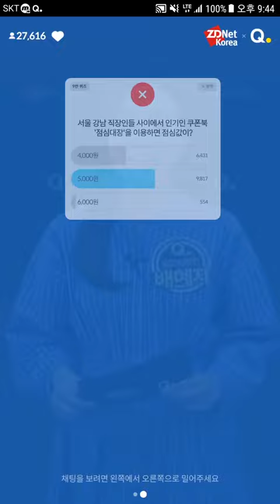[지디넷X더퀴라] 서울 강남 직장인들 사이에서 인기인 쿠폰북 '점심대장'을 이용하면 점심값 얼마?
쿠폰을 이용하면 강남 음식점 곳곳에서 5천원에 식사를 할 수가 있습니다. 점심대장은 이마트24에서 5천원에 판매한다고 하네요.